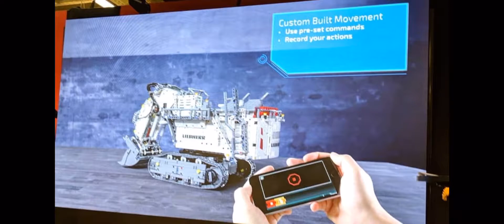Lego lego technic control+ them coming summer 2019